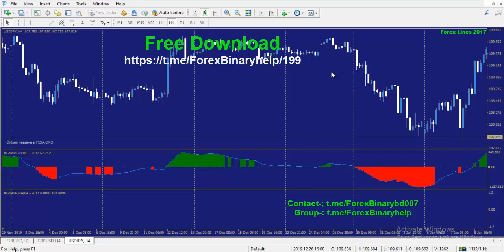Non Repaint Forex Indicator Free Download Now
© Forex Binary Options BD Rights Reserved 2020
Forex Strategy
Forex Method
Forex Signals
Forex Tricks
Forex Secret
Winning Binary Options
Binary Method